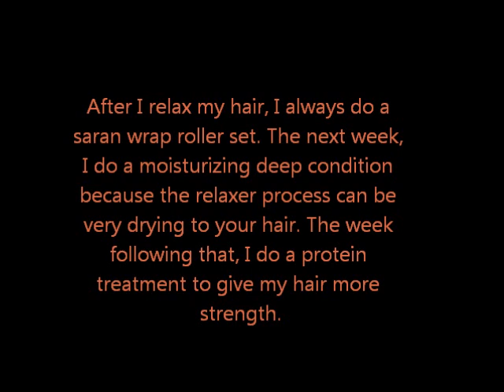Pre-Relaxer Routine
My routine prior to relaxing my hair. Simple yet helpful.